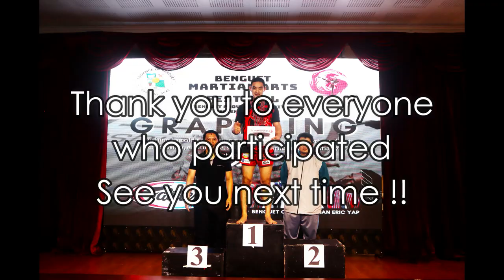34th Lakay Grappler's Cup (Sept. 11, 2022) | Team Lakay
The 34th Lakay Grappler's Cup is a Grassroot Program of Team Lakay in coordination with the Provincial LGU of Benguet.